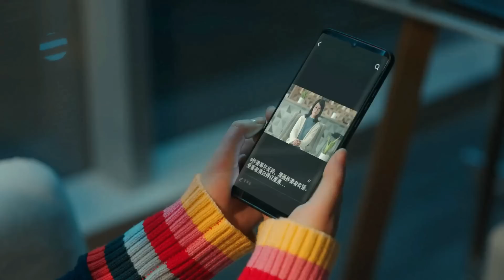Hello Mr. Gu Part 2 Explained in Hindi/Urdu | Summarized हिन्दी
Credits:

Distributor:
Tencent

Production Company:
Tencent Penguin Pictures
 Linekong Pictures

Producer:
Zhao Jie
Yan Yusong

Director:
Tian Shao Bo
Ma Hongwen, Li Dian

Screenwriter:
Hu Hui
Da Boluo

Producer:
Zhao Jie, Yan Yusong

Hello Mr. Gu is a 2021 Chinese Comedy, Romance, Drama,Native Title: 原来你是这样的顾先生
Also Known As: So You Are Mr. Gu,  Explained in Hindi/Urdu

Synopsis:
Gu Nanzhou  and Zhou Jianqing are totally different from each other.  With different personalities and lifestyles they had an immediate dislike for each other. But the two have no choice except for begin live together after getting into a contract marriage. Gu Nanzhou is the heir of the Gu Group who suffers from a fear of crowds. Zhou Jianqing who was once born with a silver spoon remains bright and cheery despite falling into poverty. In the midst of adversity, their relationship gradually changes from rating foes to lovers.